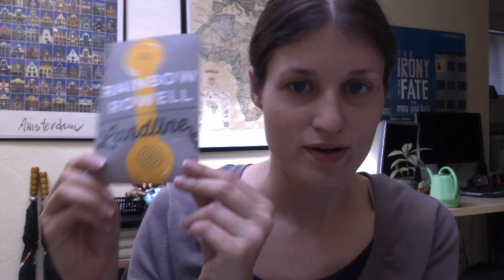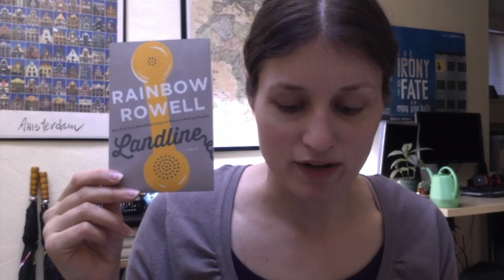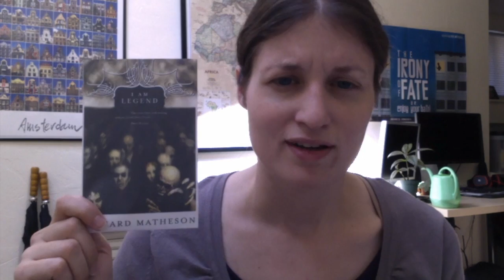BookTubeAThon - 2016 TBR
Here is my TBR video for BookTubeAThon 2016! This year’s challenges and my book picks are:

1/ Read a book with yellow on the cover.
Monstrous Regiment by Terry Pratchett

2/ Read a book only after sunset.
Market Ghost Stories by Mercedes Yeager

3/ Read a book you discovered through booktube.
Landline by Rainbow Rowell

4/ Read a book by one of your favourite authors.

5/ Read a book that is older than you.
The Missing Piece by Shel Silverstein

6/ Read and watch a book-to-movie adaptation.
I Am Legend by Richard Matheson

7/ Read seven books.
Year of Yes by Shonda Rhimes